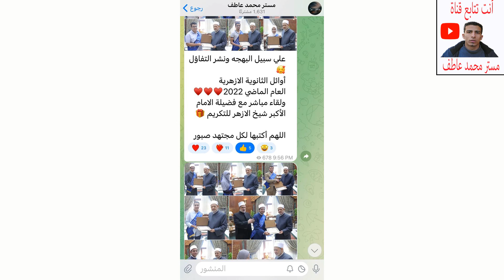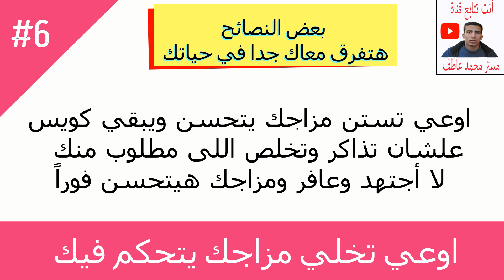ياتري نعمل أية في الفترة الأخيرة دي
مجهود شاق وتعب على مدار شهور وشهور
من التخطيط والترتيب والتنظيم
علشان نوصل لرسمه حلوة في خيالنا ومستقبل نفتخر بية قدام أي حد
بس ياتري
نعمل أية في الفترة الأخيرة دي
وأية اللي ممكن يفرق في طريقة نظرتي للأمور في أهم فترة من فترات السنة
دة اللى بقدمة ليك في الفيديو القصير دة
من خلال شوية نصائح بسيطة وسريعة
ممكن تفرق مع كتير منكم
ودي روابط لحلقات سابقة

وأخيرا
ونظراً لاني خرجت من برنامج شركاء اليوتيوب بشكل نهائي - لشبهه المال المكتسب -  وهتلاحظ عدم وجود اعلانات نهائيا على القناة - وان القناة ممكن تحتاج دعم مادي لضمان الأستمرارية
لو أستفدت من القناة  وحابب تدعمها في أي وقت بشكل رمزي - ليكون صدقة جارية لك
تابع علي جروب التليجرام - واللي من خلاله بنزل أستفتاءات ليك وبعرف أنتوا محتاجين أية وانزله في حلقات - كمان بيكون فية بعض حلقات لايف للرد علي أستفساراتكم - وبعض pdf
ودة لينك الجروب ✨

 @مستر محمد عاطف